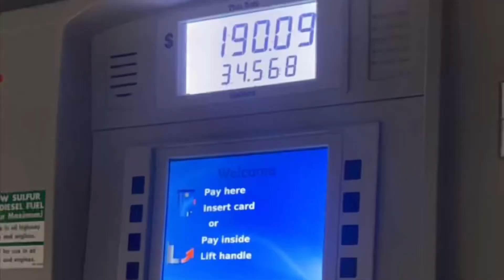Rodeo Professionals And Team Blalock Will Not Waiver To Biden’s Crisis